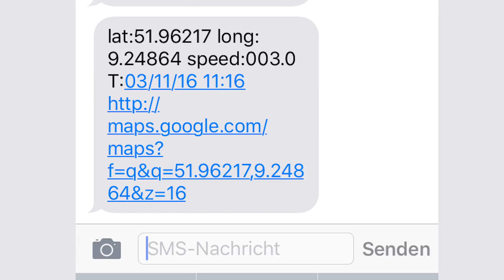GPS Tracker TK 102 - Tutorial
Mit dem GPS Tracker TK 102 haben wir bis heute bereits alle unsere Ausflügen in die Stratosphäre erfolgreich gemeistert. Dieses Gerät ist äußerst zuverlässig und überträgt die GPS-Daten auf wenige Meter genau. Dazu musst Du nur eine SIM-Karte einlegen, die Nummer anrufen und wenige Sekunden später erhältst Du die Koordinaten und einen GoogleMaps-Link per SMS.